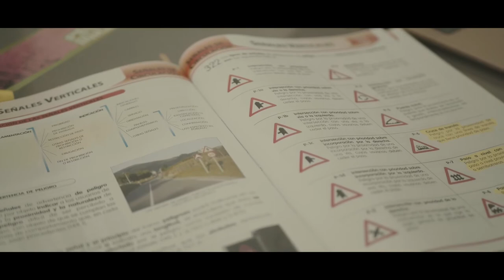La vida con un Síndrome Alcohólico Fetal (SAF): Max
Max tiene 18 años y responde al perfil que podemos esperar de un chico de su edad. Le gustan los coches, le gusta salir, le gusta el futbol y lo practica. Pero detrás de esta cierta normalidad está un chico con un Síndrome Alcohólico Fetal (SAF) que hace que todo sea un poco más difícil para él.

Hemos ido a conocer a Max y a su familia, que ha compartido con nosotros su historia, su lucha, sus dudas y esperanzas, tan comunes en todas las familias con niños y niñas TEAF.

🔵 Con la colaboración de la Fundación Glòria Soler